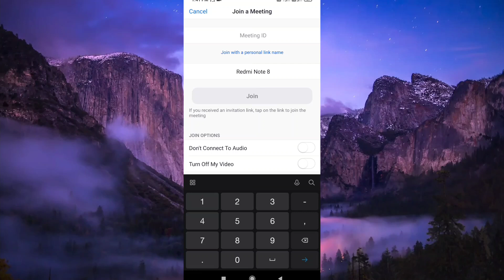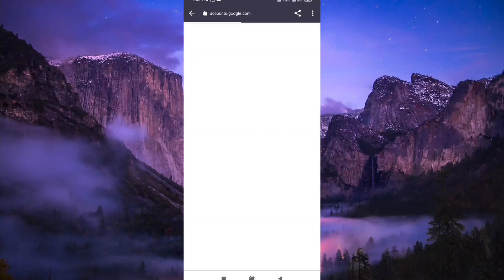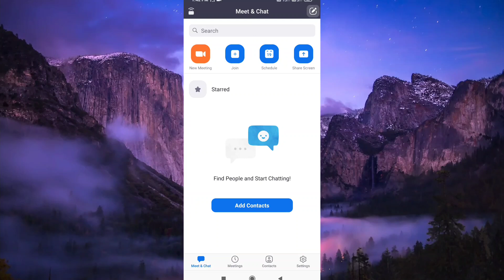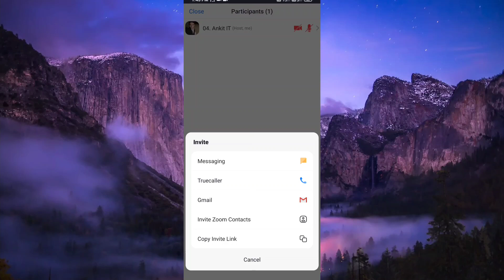How to join zoom meeting by phone || Zoom App पर मीटिंग join कैसे करें!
In this video, we are going to tell you how to join and create meetings in zoom app. Watch video till the end to know everything about zoom app.

How to join zoom meeting by phone
Zoom App पर मीटिंग join और Create कैसे करें!